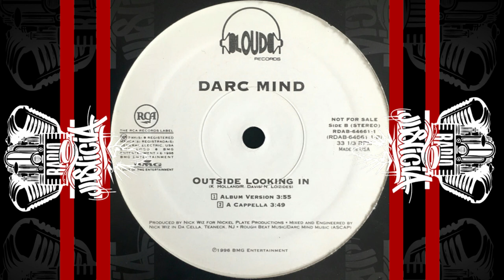Darc Mind ‎– Outside Looking In [Producer – Nick Wiz] (1996)